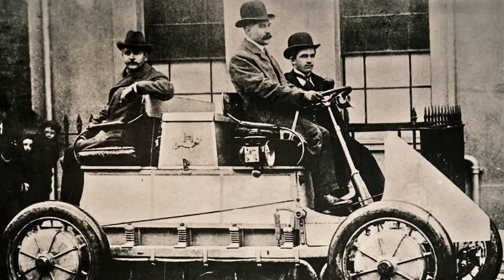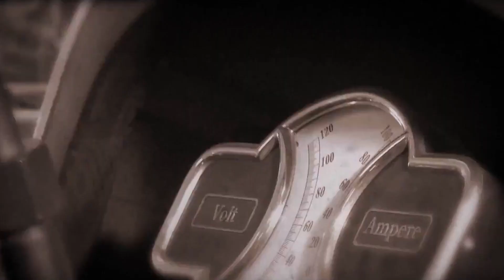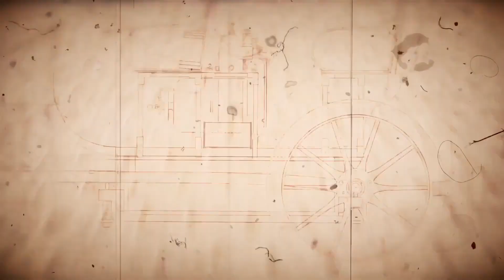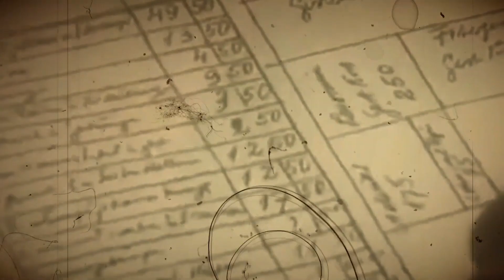How This Poor Plumber's Kid Created PORSCHE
Porsche story, porsche history, porsche inventor

We’re here to tell you about the man who created porsche . This is the story of the legendary FerdinandPorsche .

Dr. Ferdinand Porsche is considered one of the most significant mechanical engineers of the twentieth century, as every automobile enthusiast of any age from anywhere in the globe is aware. The volkswagen beetle , Auto Union Grand Prix vehicle designs, notably the P-Wagen project racing car, and the stunningly brilliant Porsche are what he is most famous for. His son and grandson continued to refine the designs of the Porsche.

In addition to reducing rolling around bends and improving grip on uneven surfaces, the Porsche torsion bar suspension also saved weight and space. The torsion bar was initially used in the Porsche 356 sports vehicle, but later it was also used in the Type 550 racing car, several 718 models, and the legendary

adolfhitler recruited Porsche in 1934 to create the renowned VW Beetle, which was called a people's automobile. In 1935, he produced two prototypes. He received German citizenship and membership in the National Socialist German Workers' or Nazi Party two years later. Unbeknownst to most, Ferdinand Porsche created several military vehicles, including the VW Schwimmwagen, an amphibious VW Kubelwagen, and the German Willys MB's counterpart. Porsche also supplied ideas for powerful military tanks to the Tiger program because of his expertise with electric drivetrains.

Porsche also played a significant part in the German automobile industry, working for Gottlieb Daimler's Stuttgart-based firm. However, owing to creative disagreements, Porsche was forced to leave Daimler-Benz after the company combined with Karl Benz's company to establish Daimler-Benz. Following that, Porsche collaborated with Auto Union, the business that would eventually become audi.

Ferdinand Porsche created the mercedesbenz Benz Nürburg 460, the first Mercedes-Benz production vehicle with an eight-cylinder inline engine while serving as technical director at Daimler-Benz AG. The business created the supercharged Porsche Type 22 in the 1930s, which won 32 out of 64 races and broke several records.

About Business Rewind
🎥 Videos about entrepreneur stories, business stories and business
🎨 Written, voiced and produced by Business Rewind

🟢 Car Company Stories
🟠 Watch Company Stories
🔴 Fashion Company Stories